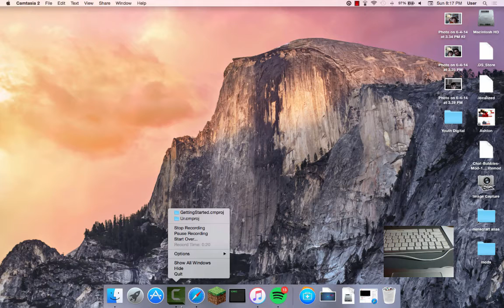help my mom